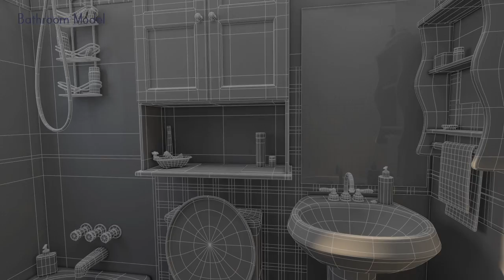2013 Modeling Reel - Tyler Green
Modeling Reel by Tyler Green.
Made at The Centre for Arts and Technology.